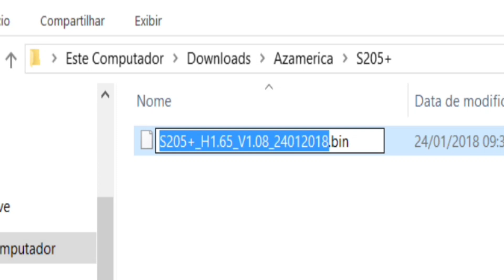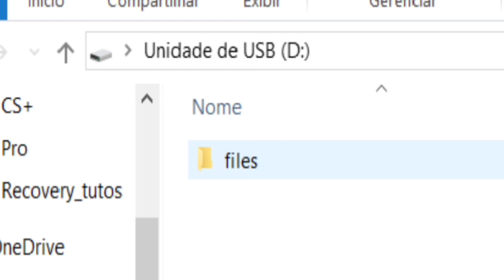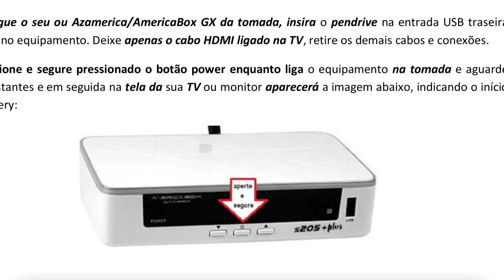NOVAS ATUALIZAÇÕES, NOVA FUNÇÃO? CONTROLE NOVO VEJAM ISSO!.